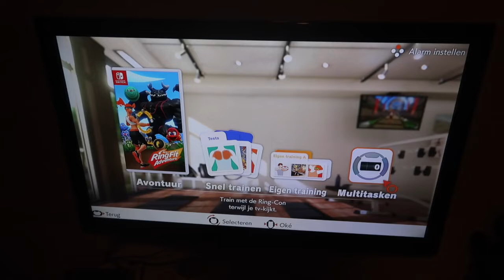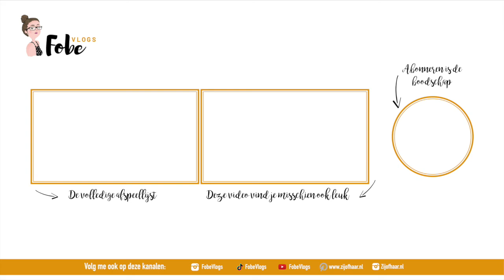RingFit Adventure uittesten 🍎 Diëten voor het leven #10 | FobeVlogs